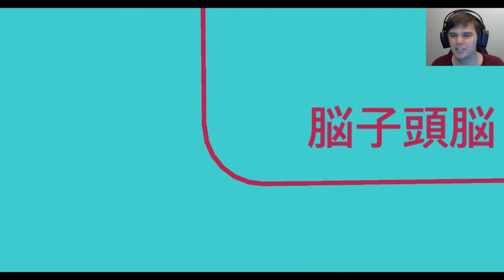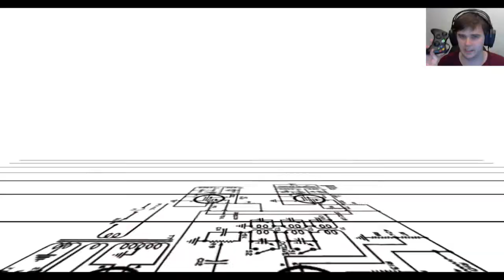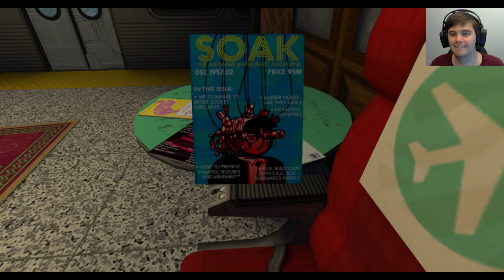Jazzpunk [Pill 1] {PIZZA ZOMBIES?!?}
In this new Let's Play, I completely lose my mind. Enjoy!